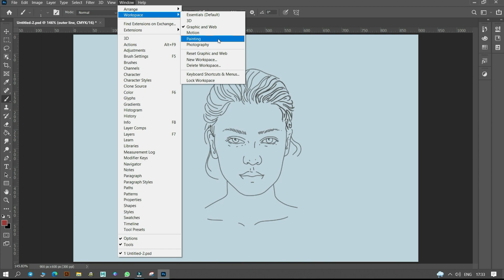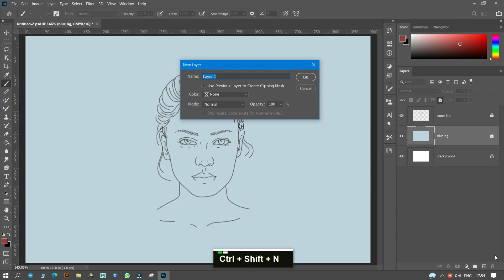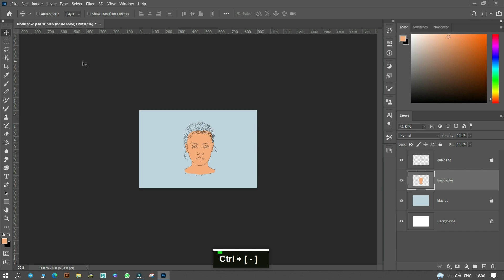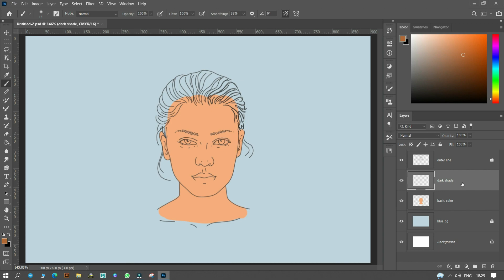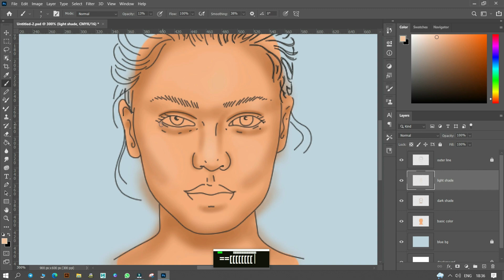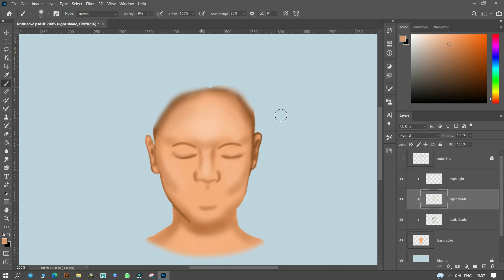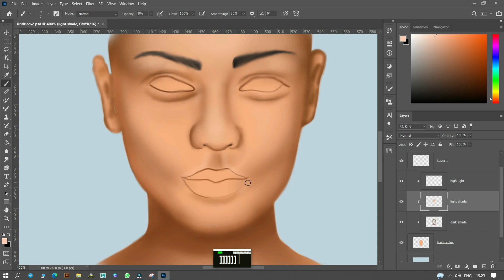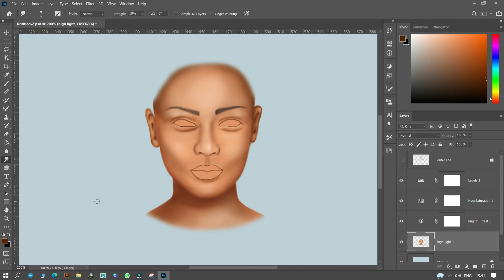How to Paint Skin | Photoshop | Artist Aadii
Access Key:  ART66973

ഫോട്ടോഷോപ്പിൽ എങ്ങനെ skin color shade ചെയ്യാം എന്ന് നിങ്ങൾ ഈ വീഡിയോയിൽ പഠിക്കും. വീഡിയോ  മുഴുവൻ ആയി കാണുക.സംശയങ്ങൾ നമ്മുടെ stargram ഗ്രൂപ്പിൽ ചോദിക്കാം ഗ്രൂപ്പ് ലിങ്ക് താഴെ 👇

🛑 ആദ്യമായി ആണ് ഫോട്ടോഷോപ്പ് ഉപയോഗിക്കുന്നതെങ്കിൽ മുൻപുള്ള വീഡിയോ കണ്ടു നിങ്ങൾക്ക് വളരെ എളുപ്പത്തിൽ ഫോട്ടോഷോപ്പ് പഠിക്കാം. വീഡിയോ കണ്ടു ടൂൾസ് നന്നായി മനസിലാക്കിയാൽ വളരെ നന്നായി ആർക്കും വരക്കാം.

Autodesk Sketchbook Tutorials ▶️▶️

Infinite Design Tutorials ▶️▶️ഇ

Adobe Draw Tutorial ▶️▶️

Equipment Used 📲🎥🎞️📽️📸